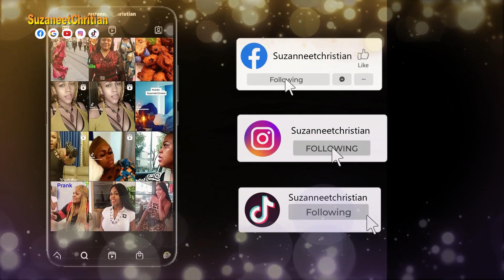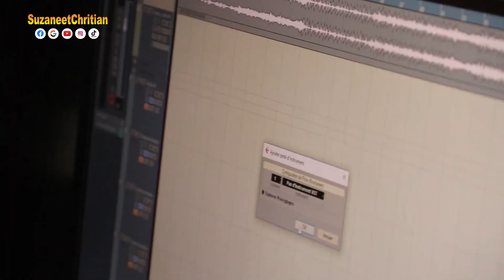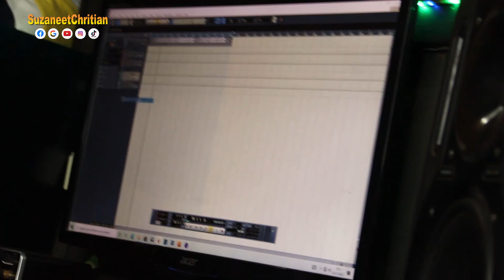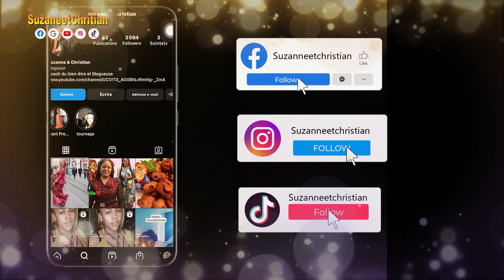notre clip audio officiel | Je chante pour honorer mon mari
♡ Suivez-nous !